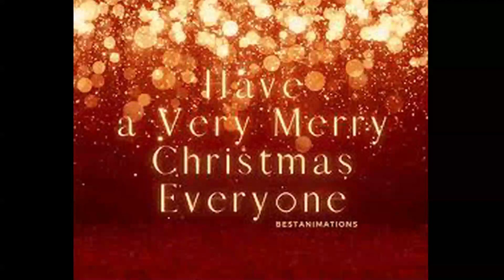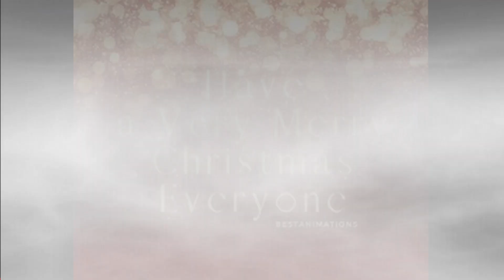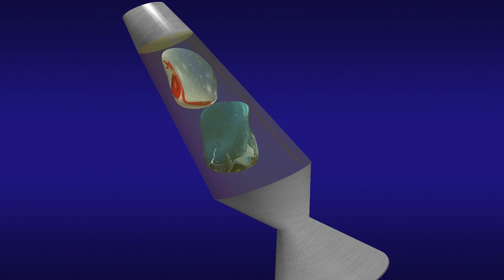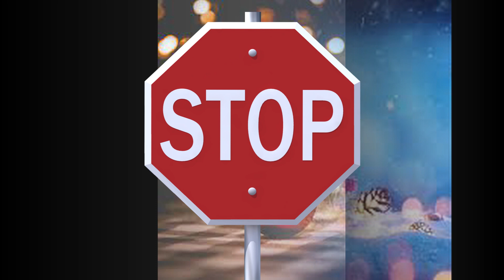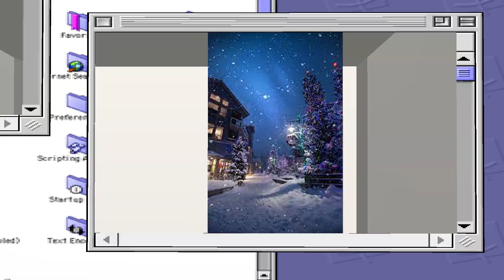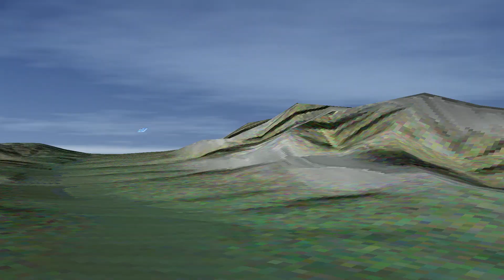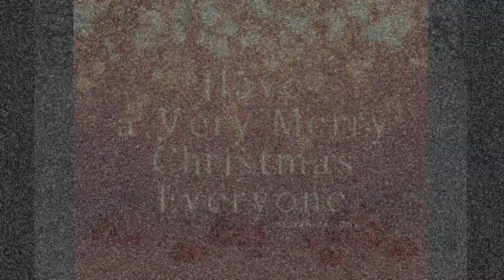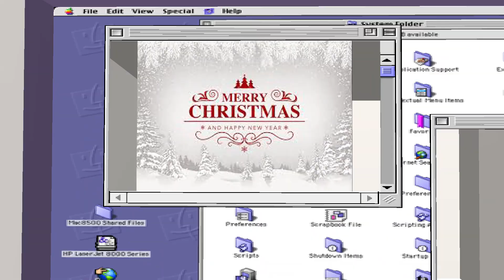xmas movie xmas xmas2022 #2022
Xmas (also X-mas) is a common abbreviation of the word Christmas. It is sometimes pronounced /ˈɛksməs/, but Xmas, and variants such as Xtemass, originated as handwriting abbreviations for the typical pronunciation /ˈkrɪsməs/. The "X" comes from the Greek letter Chi, which is the first letter of the Greek word Christós (Greek: Χριστός), which became Christ in English.[1] The suffix -mas is from the Latin-derived Old English word for Mass.[2]

There is a common misconception that the word Xmas stems from a secularizing tendency to de-emphasize the religious tradition from Christmas,[3] by "taking the Christ out of Christmas"; nevertheless, this usage dates back to the 16th century, with the "X" deriving from the New-Testament Greek spelling of "christos" (meaning roughly "[the] anointed [one]"), and corresponds to Eastern Orthodox, Roman Catholic, Church of England, and Episcopalian[citation needed] liturgical use of various forms of chi-rho monogram.

Style guides and etiquette
"Xmas" is deprecated by some modern style guides, including those at the New York Times,[4]The New York Times Manual of Style and Usage The Times, The Guardian, and the BBC.[5] Millicent Fenwick, in the 1948 Vogue's Book of Etiquette, states that "'Xmas' should never be used" in greeting cards.[6][7] The Cambridge Guide to Australian English Usage states that the spelling should be considered informal and restricted to contexts where concision is valued, such as headlines and greeting cards.[8] The Christian Writer's Manual of Style, while acknowledging the ancient and respectful use of "Xmas" in the past, states that the spelling should never be used in formal writing.[9]

History
Use in English

Early use of "Xmas" includes Bernard Ward's History of St. Edmund's college, Old Hall (originally published circa 1755).[10] An earlier version, "X'temmas", dates to 1551.[10] Around 1100 the term was written as "Xp̄es mæsse" in the Anglo-Saxon Chronicle.[1] "Xmas" is found in a letter from George Woodward in 1753.[11] Lord Byron used the term in 1811,[12] as did Samuel Coleridge (1801)[5] and Lewis Carroll (1864).[12] In the United States, the fifth American edition of William Perry's Royal Standard English Dictionary, published in Boston in 1800, included in its list of "Explanations of Common Abbreviations, or Contraction of Words" the entry: "Xmas. Christmas."[13] Oliver Wendell Holmes, Jr. used the term in a letter dated 1923.[12]

Since at least the late 19th century, "Xmas" has been in use in various other English-language nations. Quotations with the word can be found in texts first written in Canada,[14] and the word has been used in Australia,[8] and in the Caribbean.[15] Merriam-Webster's Dictionary of English Usage stated that modern use of the term is largely limited to advertisements, headlines and banners, where its conciseness is valued. The association with commerce "has done nothing for its reputation", according to the dictionary.[12]

In the United Kingdom, the former Church of England Bishop of Blackburn, Alan Chesters, recommended to his clergy that they avoid the spelling.[5] In the United States, in 1977 New Hampshire Governor Meldrim Thomson sent out a press release saying that he wanted journalists to keep the "Christ" in Christmas, and not call it Xmas—which he called a "pagan" spelling of 'Christmas'.[16]